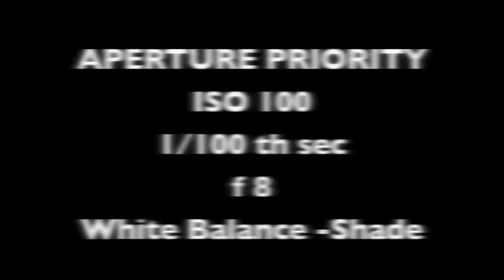Time Lapse Video Sunrise / Sunset HD 2017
This is a beautiful time lapse video of sunrise / sunset taken at Countryside ( GOD'S OWN COUNTRY KERALA)
TIme lapse video HD
Time Lapse video nature
Time lapse video cloud
time lapse sunrise
timelapse
Rising sun
time lapse
timelapse
time lapse video
time-lapse
time laps
time lapse photography
timelaps
time lapses
los angeles time lapse
time laspe
la time lapse
time elapse
time lapsed
how to time lapse
you tube timelapse
airport time lapse
time lapes
youtube time lapse
time-lapse video
lapse
timelaspe
time lapse videos
time lapse youtube
lapse time
best time lapse
time lap
time laps video
la timelapse
youtube timelapse
video time lapse